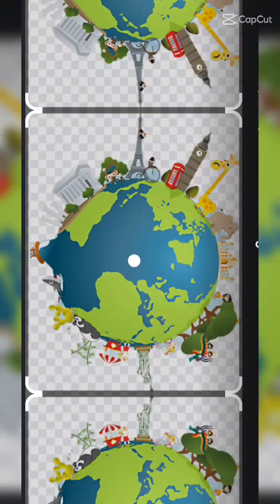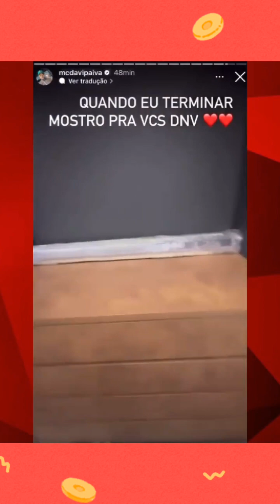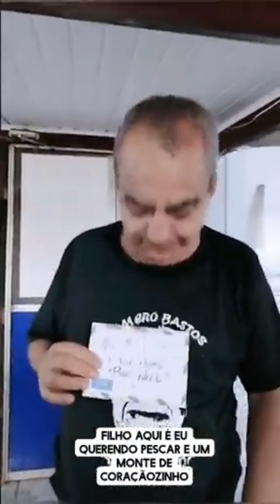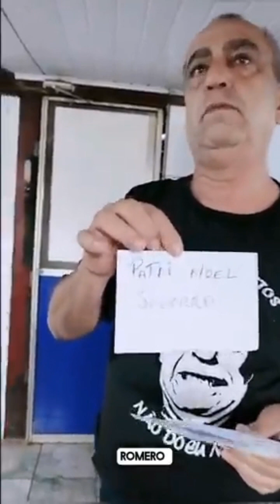Famosos Da Internet , Faça Humor , Não Faça Guerra "UMA NOVA ERA"🌍❤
Feliz Natal Para todos , Um próspero Ano Novo Que Deus abençoe cada um De Nós,

Abraços Mc Paiva , Agilmar Ferreira, Romero Bastos Comediante, Andinhosouza , Deolaine , Léo Negão, Seguir eles Família 🌍❤